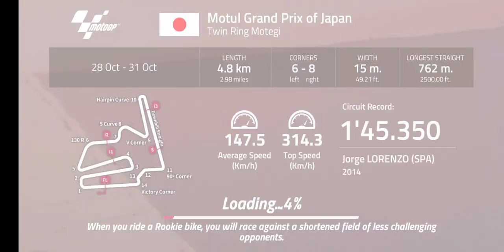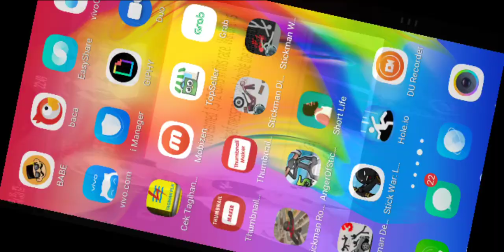Game Play - MotoGp Championship Quest 2019 Android Ios